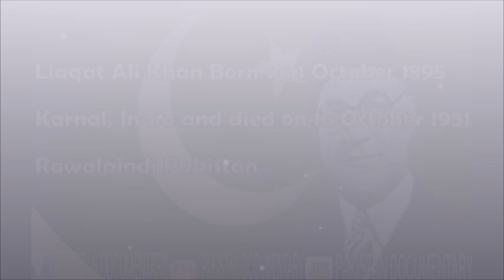Real Facts about Liaqat Ali Khan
Today is birthday of Former and First Prime Minister of Pakistan Liaqat Ali Khan.
Here are some important facts about his like. Must watch and share.
Like our page and share.